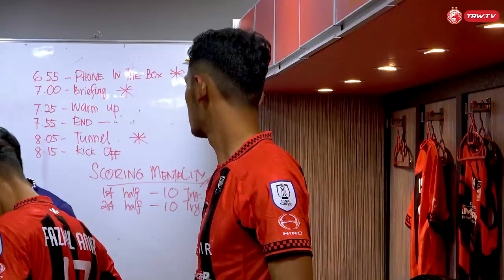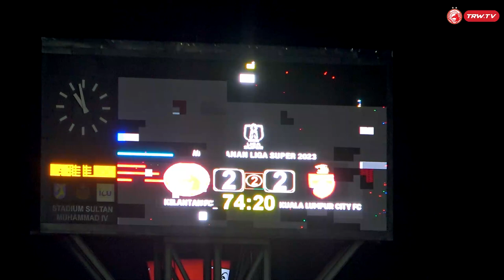INSIDE GAME | TRW KELANTAN FC vs KL CITY FC | LIGA SUPER | MATCH 5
About the official TRW TV YouTube channel:

Here you will find all the latest videos from TRW Kelantan FC, including League goals, highlights, behind-the-scenes footage, training and much more.